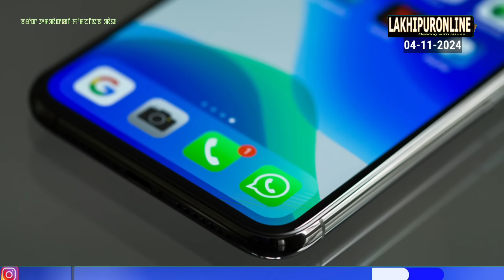Barak Tampak ki Khomjinba Pao - 04 Nov 2024 || Lakhipuronline || Manipuri News